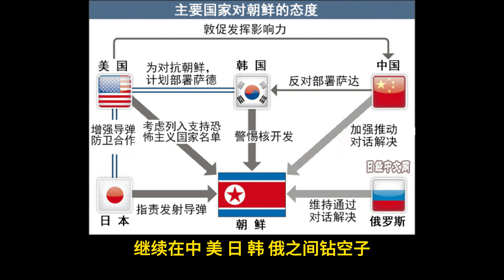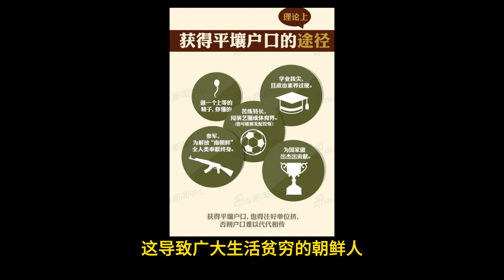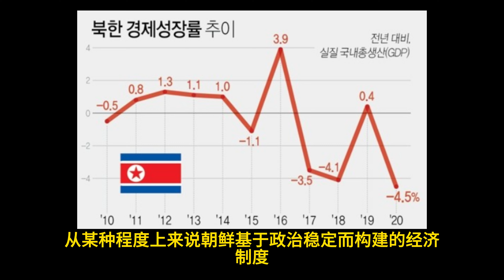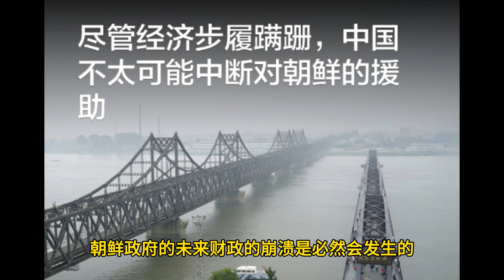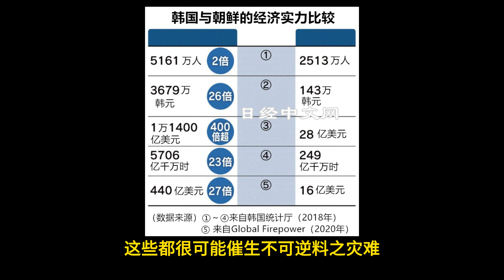金正恩为何难以崩溃？让人不寒而栗的统治术！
“金家王朝”能够维持七十年不垮，有内外两方面的原因：一是金氏三代的统治术，二是国际“绥靖主义”...